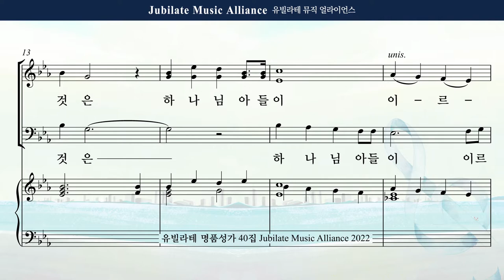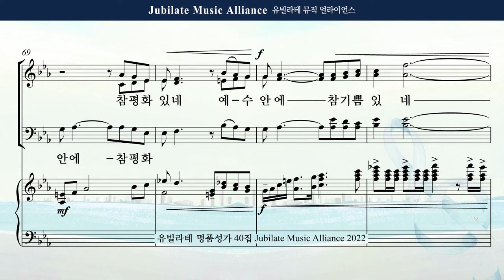[유빌라테 Special Edition 40집] 20. 김민아 - 또 아는 것은 Bass